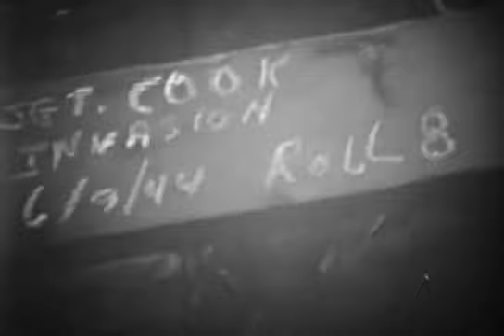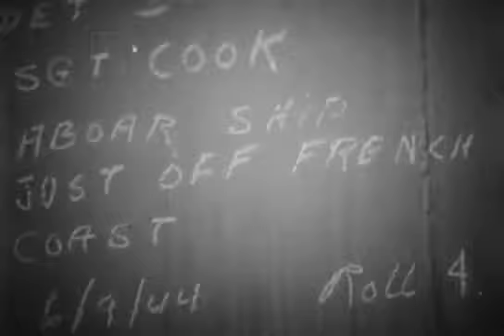2nd Infantry Division - Omaha Beach - 09/06/1944 - DDay-Overlord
Date : 9 juin 1944 - June 9th, 1944

Sujet | Subject:
- Reportage sur le débarquement à Omaha Beach de la 2nd Infantry Division. Les véhicules sont chargés à bord d'un Rhino Ferry, des pontons assemblés permettant de débarquer directement des équipements sur la plage.
- Report on the landing at Omaha Beach of the 2nd Infantry Division. The vehicles are loaded onto a Rhino Ferry,  pontoons which are connected and equipped with outboard engines for landing equipment directly on the beach.

Lieu | Location: Omaha Beach, Calvados, Normandie

Personnalité(s) | Person(s): --

Unité(s) | Unit(s): US 2nd Infantry Division

Source: US National Archives